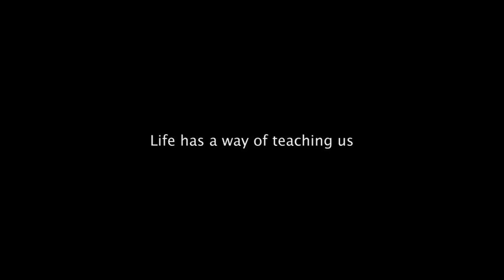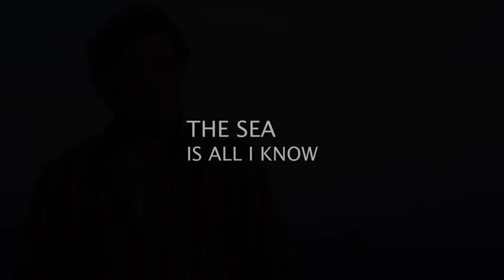The Sea Is All I Know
Trailer for FilmGym's Production of "The Sea Is All I Know" starring 2011 Oscar Winner Melissa Leo and Peter Gerety (The Wire). Directed by Jordan Bayne with FilmGym Community members: Cinematographer Eun-ah Lee, Composer Uno Helmersson,  Producer/Editor Philipp Wolter.